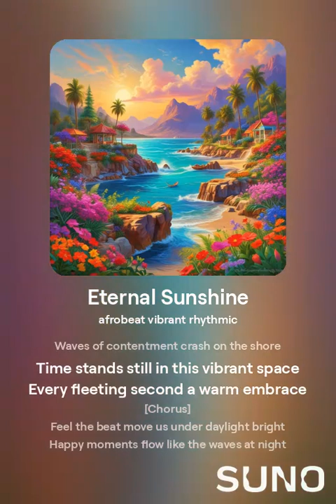Eternal Sunshine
AI BEST MUSIC